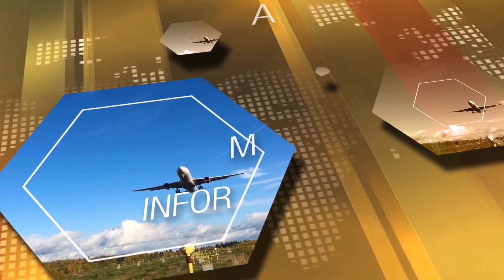¡ Alerta !¿ Será cierto que en el Consulado Americano saben todo sobre ti?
En este video te decimos si es cierto que cuando llegas al Consulado Americano para entrevistarte ya ellos saben todo sobre ti.

YOUTUBE DISCLAIMER: La información contenida en este video tiene como único propósito brindar información general. no pretende ser una garantía, o predicción respecto al resultado de cualquier representación hecha por el Asesor Migratorio Isauro Sánchez. La información en los videos de este canal no constituye una garantía respecto al resultado de su asunto legal. Los resultados pueden variar dependiendo de los factores o circunstancias individuales de su caso. El contenido y la información en videos de no deben ser tomados como un consejo legal por algún individuo, caso o situación. Recibir o ver la información en este sitio de Internet no pretende crear una relación de asesor-aplicante.